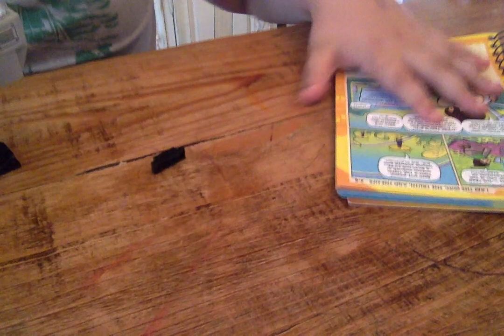Lego Sonic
hi